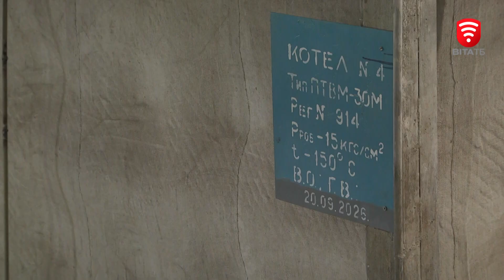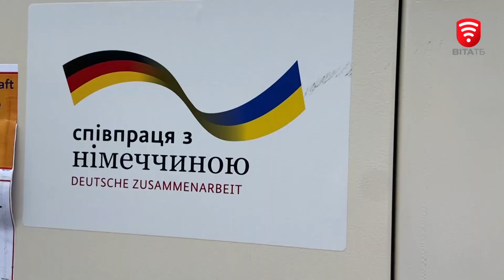Оперативні новини Вінниці за 30 червня 2023 року, станом на 13:00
0:00 Українські військові наступають по лінії фронту
1:29 Вінницькі волонтери передали 12 багі для військових ОК "Південь"
2:46 Перебігав дорогу на червоний сигнал світлофора: у Вінниці автівка збила дев'ятирічного хлопчика
3:40 Для вінницької молоді організували майстер-клас із самооборони
5:19 "Діти не повинні так жити": переселенці з Херсону отримали допомогу від релігійної місії
7:11 "Вінницяміськтеплоенерго" капітально ремонтує найпотужніші котли підприємства висотою 17 метрів
9:04 Вінниця отримала ще чотири генератори від німецьких партнерів
10:30 Вінниця передала Сумській області екскаватор для розбору завалів від рашистських атак
12:12 Рятує та дарує любов: Лілія Король зі Жмеринки прихистила понад 200 собак та котів
14:36 Вінничан запрошують на толоку знищувати отруйний борщівник
15:32 Мексиканський студент з допомогою генної інженерії виростив найбільшого у світі кроля